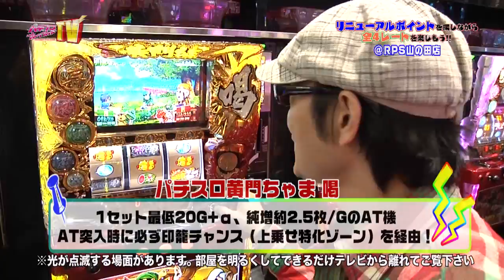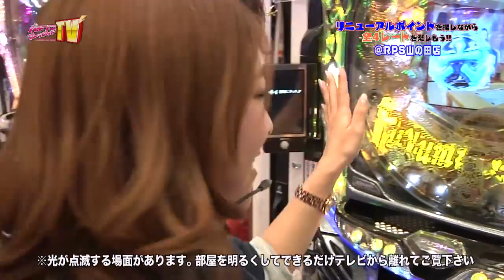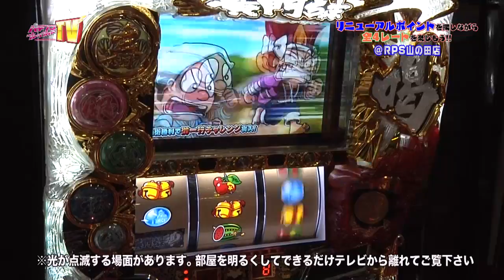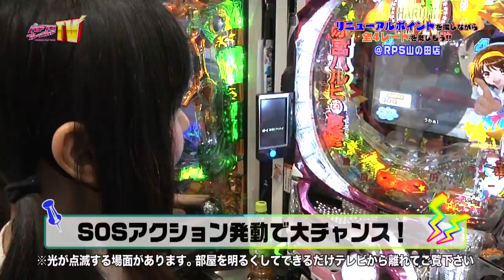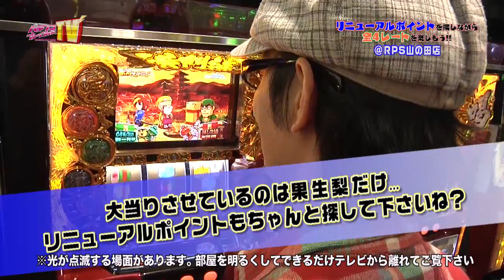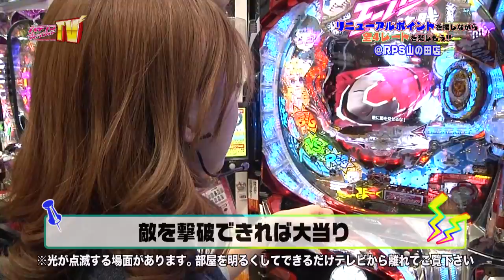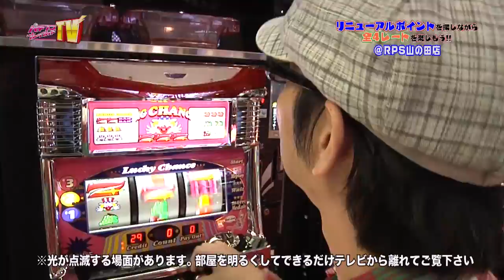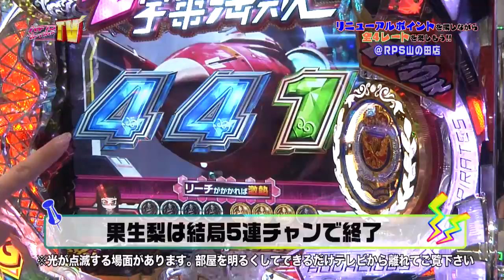パチンコプレイガイドTV山口版(2015/4/22放送)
エリア特化のホール情報FP誌「パチンコプレイガイド」が制作するＴＶ番組の山口エリア版。毎週水曜日深夜放送。